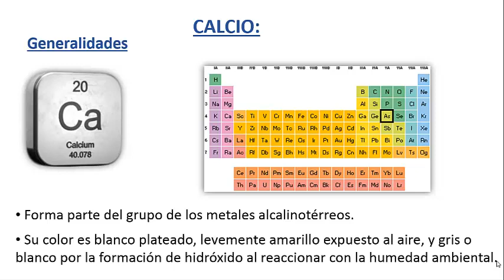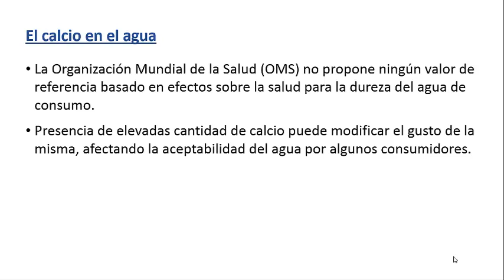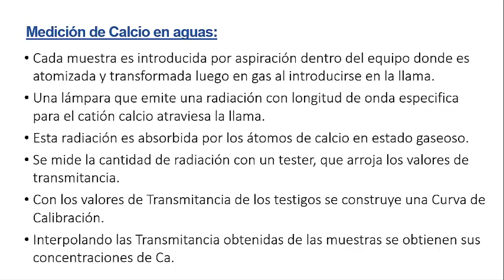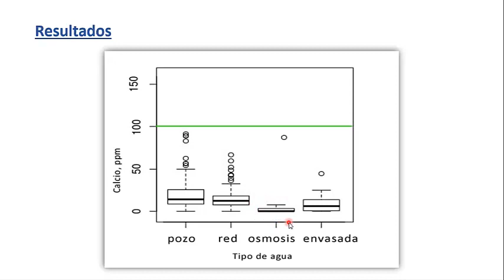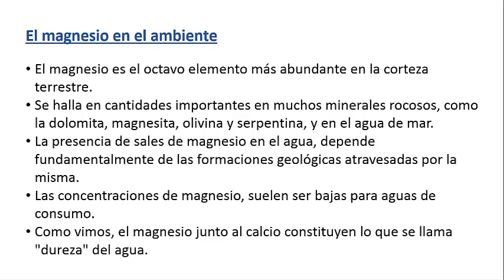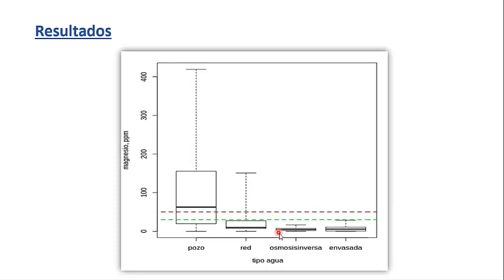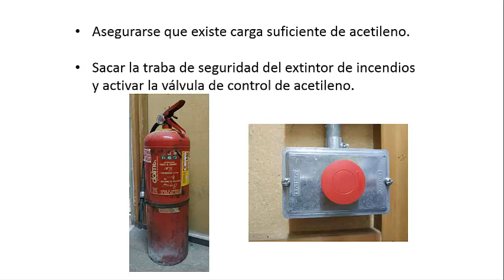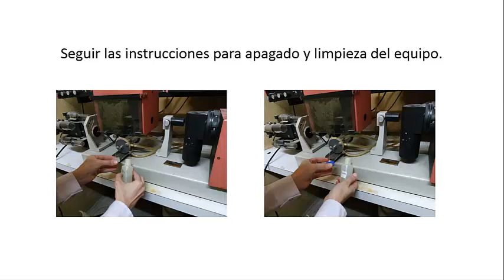El agua potable: un enfoque biomédico. Clase 20. Calcio y Magnesio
Calcio. Su aparición en la naturaleza y su rol en el organismo humano. Fuentes alimentaria de calcio. Medición. Valores hallados en la aguas de diferente origen. Errores de medición. Magnesio. Su rol en el organismo. Medición. Valores de referencia y hallados.